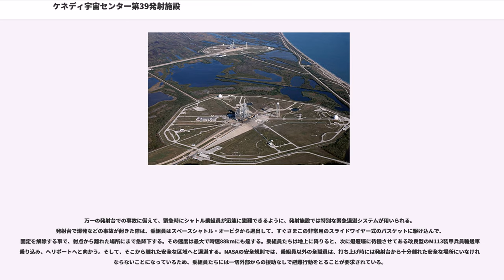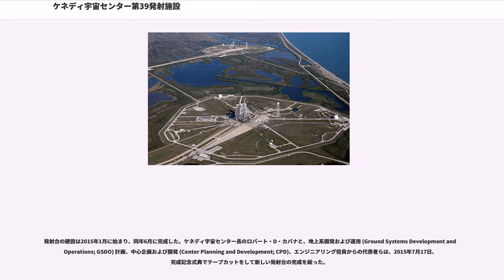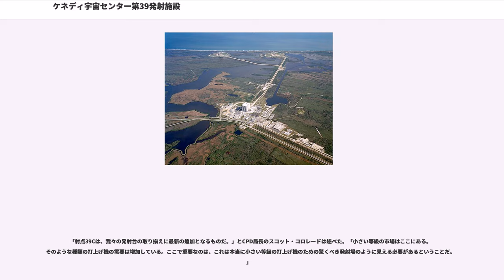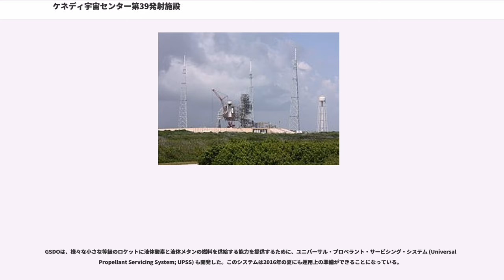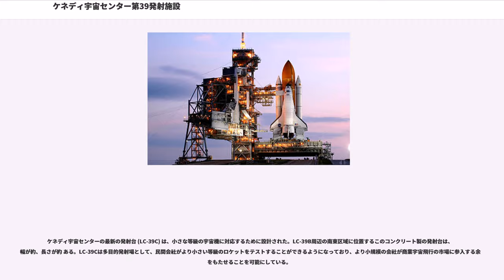ケネディ宇宙センター第39発射施設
ケネディ宇宙センター第39発射施設（ケネディうちゅうセンターだい39はっしゃしせつ、、略称: ）は、アメリカ合衆国フロリダ州メリット島にあるケネディ宇宙センター内のロケット発射場である。発射場および施設群は元々アポロ計画のために建設され、後にスペースシャトル計画のために改修された。2017年現在、運用中なのは39A発射台 (LC-39A) のみで、スペースX社のファルコン9とファルコンヘビーの打ち上げに使用されている。39B発射台 (LC-39B) はNASAのスペース・ローンチ・システム (SLS) の打ち上げに向けて改修中である。新しく、小さな39C発射台 (LC-39C) は2015年に完成し、小規模な打ち上げに対応するが、まだ使用されていない。

LC-39は、39A、39B、39Cの3基の発射台、およびビークル組立棟 (VAB)、VABと発射台との間でクローラー・トランスポーターがを輸送するために敷かれた運搬路である、オービタ整備施設 (OPF)、制御室 (the firing rooms) が入る、テレビ中継や写真撮影で象徴的に映されるカウントダウン時計で有名なに加え、さまざまな補給拠点や運用支援施設から構成されている。

スペースX社は39A発射台をNASAからリースして改修を施し、2017年以降のファルコン9の打ち上げに対応している。NASAはコンステレーション計画のために2007年から39B発射台の改修を開始していたが、2010年に同計画が中止となったため、現在は2019年12月に最初の打ち上げが予定されているスペース・ローンチ・システム (SLS) での運用に向けて準備中である。C発射台は元々アポロ計画のために建設する計画が挙がっていたが、実現することはなく、（もし建設されていたとしても）39Aと39Bの発射台の複製になっていたであろうとされる。その後、軽量級のロケットの打ち上げに対応できる、より小さな発射台となる39C発射台が2015年1月から6月までの期間に建設された。

NASAによるLC-39AおよびLC-39Bからの打ち上げは、発射台から約離れた場所に位置する打ち上げ管制センター (LCC) から管制が行われてきた。LC-39は、東部射場のレーダー管制および追尾業務を共に担う、数ある発射場のうちの一つである。

現在の第39発射施設周辺一帯の用地開発は、1890年に少数のハーバード大学出身の資産家が1エーカーあたり1ドルの地価での土地を購入したことに始まる。資産家たちは、後に第39A発射台が設置されることになる辺りに、クラブ会員向けに20室を備えた3階建ての木造（マホガニー製）のクラブハウスを建設した。施設内には、広い食堂、ワイン貯蔵庫、トロフィールーム、そして大量の武器や弾薬の保管庫も備え付けられていた。また、クラブハウスの上から眺める、大西洋と周囲の湿地に群がる野生生物の風景は壮観であった。1920年代に入ると、当時、水道・歩道・街灯・庭園などを完備した保養都市開発計画が推し進められていたこの土地の買い手を誘致しようと、自動車会社スチュードベーカー社の創業者の息子であったP. E. スチュードベーカーによって、カナベラル灯台の北13kmにあるデ・ソト・ビーチに小さなカジノが建てられた。発射施設が建設される以前は、用地の東側をが通っており、その道沿いには1885年からアメリカ沿岸警備隊の部署が置かれていた。

1948年に、アメリカ海軍はケープ・カナベラルの南に位置したバナナリバー航空基地を、ドイツから接収したV2ロケットを試験するために、空軍へと移譲した。人口密集地から離れた海上へ向けて打ち上げを実行できるという目的のためには、フロリダ東海岸に面するこの基地の立地は理想的なものであった。1949年に当地は統合長射程試験基地となり、翌1950年にはと改称した。1951年、空軍はケープカナベラルの一部を北側に建て増して、空軍ミサイル試験センターとした。これが後にケープカナベラル空軍基地 (CCAFS) となる。1950年代の間は、ミサイルおよびロケットの試験と開発は当地で実施された。

1958年にNASAが設立されると、マーキュリー計画、ジェミニ計画などの初期のミッションで使用されたロケットは、ケープカナベラル空軍基地の発射台から打ち上げられた。

1961年にケネディ大統領は1960年代末までに人類を月へと送り込む目標...